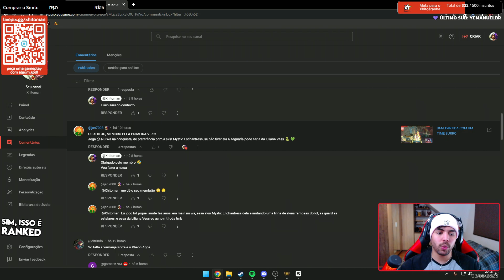💥 A GAMEPLAY MAIS INSANA DE NU WA QUE VOCÊ VAI VER! 107K DE DANO! - Ranked Conquista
🖥️ Você pode me encontrar em qualquer rede social com o arroba Xhitoman